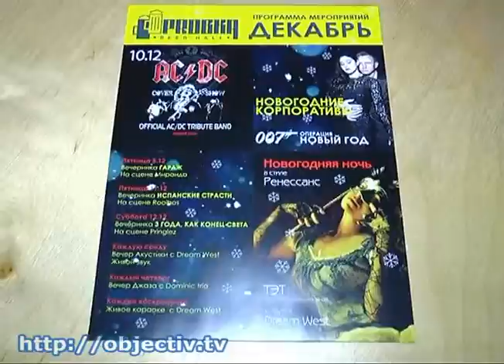В beer hall «Пробка» состоялся трибьют-концерт AC/DC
- В beer hall «Пробка» состоялся трибьют-концерт группы AC/DC - В Харькове прошел концерт группы «AS/DS». Этот киевский проект уникален тем, что является первым и единственным официальным трибьютом легендарных австралийцев «AC/DC» в Украине